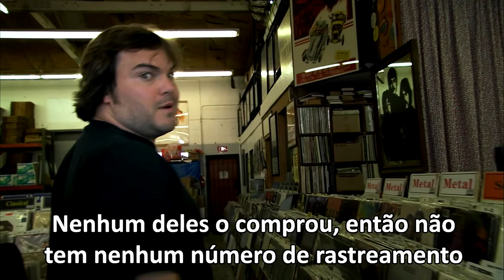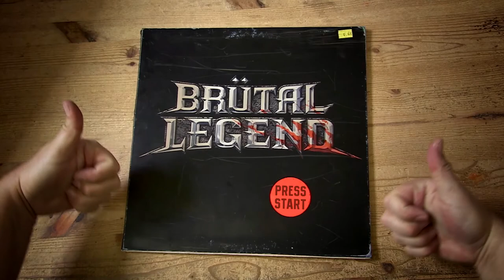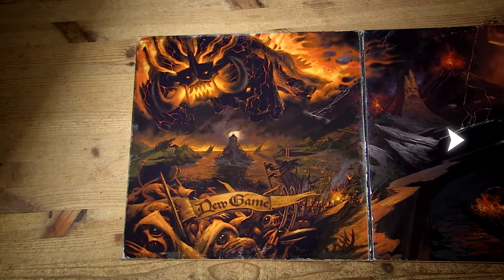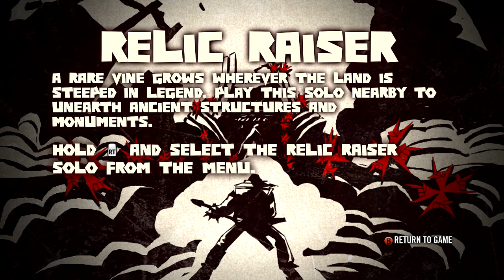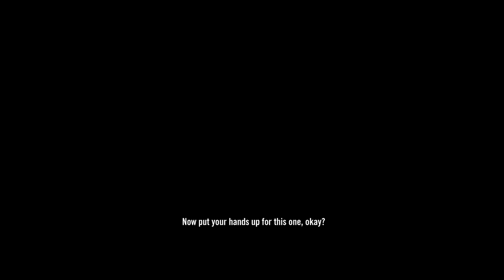Brutal Legend Um Dos Melhores Jogos Que Já Joguei #1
E ae pessoas, sou o Big Jack e bem vindos a mais uma nova série de vídeos aqui no canal; dessa vez nós iremos nos aventurar nesse mundo de METAL e muita porradaria e sangue em Brutal Legend.
Brutal Legend é um game que conta com nomes famosos do meio musical do metal \m/ como Ozzy Osbourne, Lemmy Kilmister, Rob Halford, Jack Black, entre outros. O game teve a sorte de ter um ato nobre de músicos que estão entre os mais famosos do mundo para fazer papéis muito importantes para o enredo e também para o desenvolvimento do game.
Com muito metal na veia, e um gameplay muito peculiar, o game se tornou um dos meus favoritos logo no início quando ouvimos Black Sabbath (minha banda favorita) logo na primeira missão. Se isso não é o suficiente para você, todo o sangue, poderes, ação, customização e também habilidades que podem ser desbloqueadas durante o jogo o farão dar uma olhada neste game único!
Espero que gostem deste primeiro episódio, e também da série.